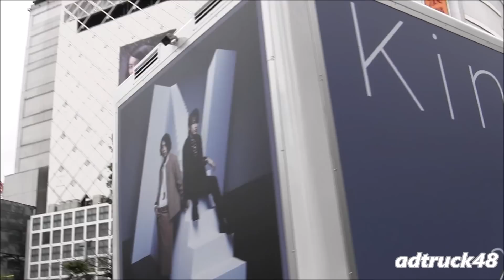KinKi Kids（キンキ キッズ） Album "N album" の宣伝トラック＆街頭ビジョンか流れるMV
渋谷を走行する、KinKi Kids（キンキ キッズ） 2016年9月21日発売 Album "N album" の宣伝トラック＆街頭ビジョンか流れるMV。